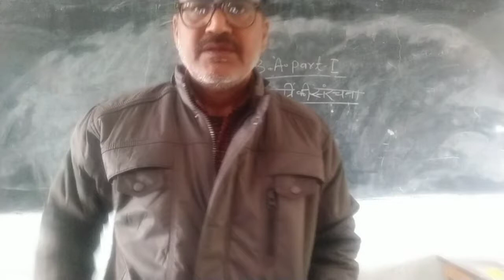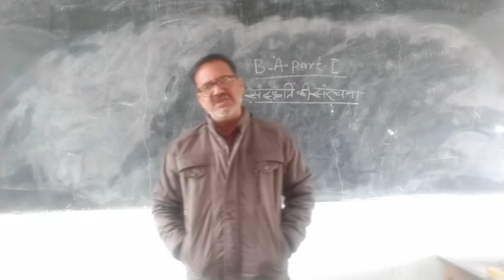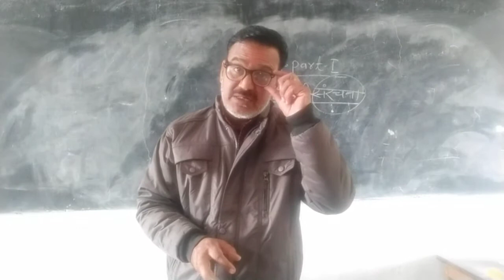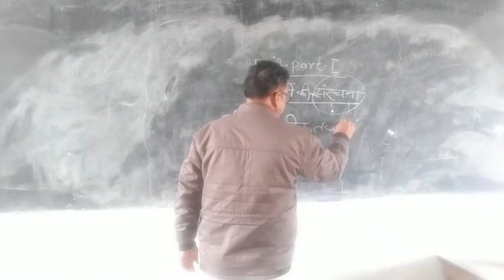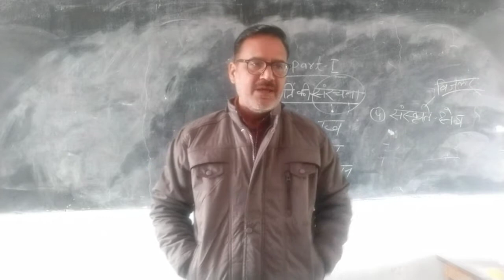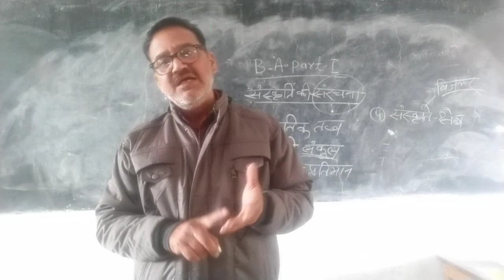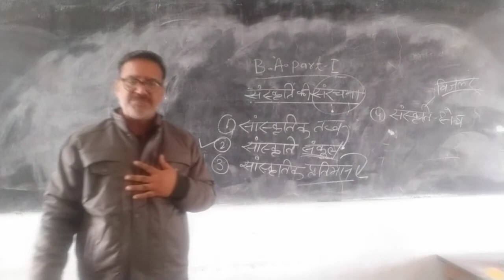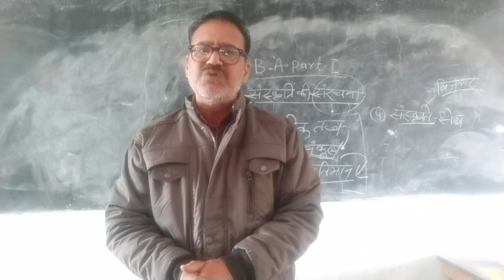Structure of Culture (B.A.- I, P-I) By Dr. B.S. Abhay (Sociology)